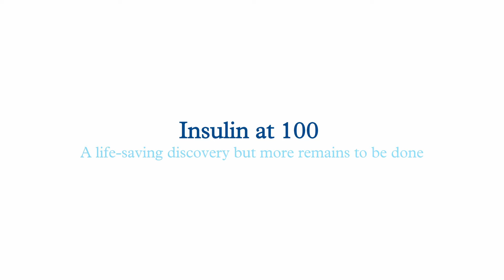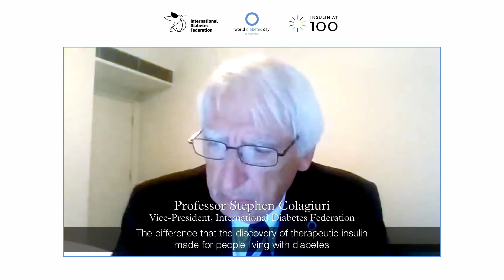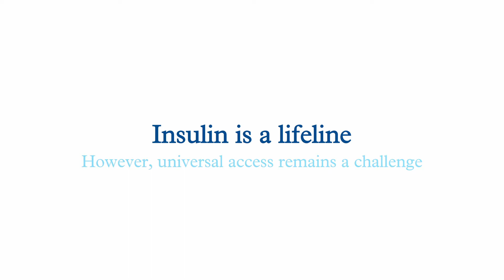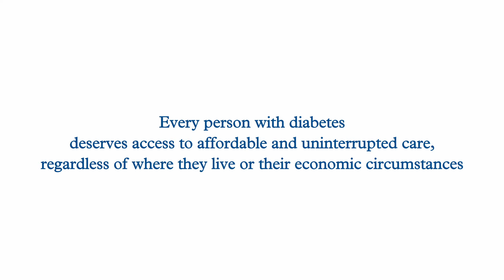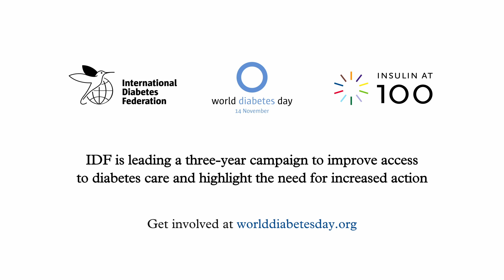Insulin at 100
2021 marks the centenary of the discovery of insulin. It is important to remind ourselves that this life-saving medication still remains beyond the reach of many people with diabetes who need it.

The International Diabetes Federation is leading a three-year World Diabetes Day campaign to improve access to diabetes care and highlight the need for increased action to prevent diabetes and its complications.